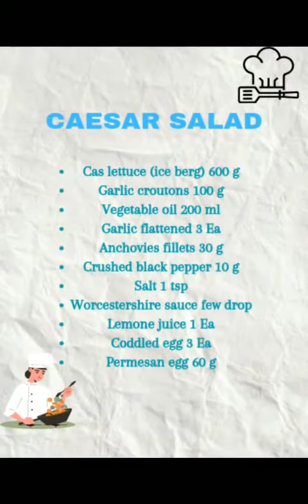How to make caesar salad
Caesar salad is a classic salad that originated in Tijuana, Mexico, in the 1920s. Here are some key details about Caesar salad:

Ingredients:

Romaine Lettuce: The base of a Caesar salad typically consists of fresh, crisp Romaine lettuce leaves. The leaves are usually torn or chopped into bite-sized pieces.

Croutons: Caesar salad is often served with croutons, which are small, toasted pieces of bread. These croutons add a satisfying crunch to the salad.

Parmesan Cheese: Grated or shaved Parmesan cheese is an essential component of Caesar salad. It adds a salty and savory element to the dish.

Caesar Dressing: The dressing used in Caesar salad is what gives the salad its distinctive flavor. The dressing is typically made from a combination of ingredients such as olive oil, egg yolks, anchovies, garlic, Dijon mustard, Worcestershire sauce, lemon juice, and black pepper. This creamy dressing is responsible for the salad's rich and tangy taste.

Optional Ingredients:

Anchovies: Some traditional Caesar salad recipes call for the use of mashed or minced anchovies in the dressing, which contributes to the salad's umami flavor.

Bacon: Bacon bits or strips are occasionally added to Caesar salads for an extra layer of flavor and texture.

Preparation:

The Romaine lettuce is washed, dried, and cut into bite-sized pieces.

Croutons are made by toasting small pieces of bread in olive oil or butter until they are crispy and golden.

The Caesar dressing is prepared by blending or whisking together the various ingredients. It is then drizzled over the lettuce.

The salad is usually garnished with Parmesan cheese, and optional ingredients like anchovies and bacon may be added.

Serving:
Caesar salad is typically served as an appetizer or side dish in restaurants and homes. It can also be enjoyed as a main course by adding grilled chicken, shrimp, or other protein sources. It's often served with a wedge of lemon for diners to squeeze over the salad just before eating to enhance the citrusy flavor.

Caesar salad is loved for its bold flavors, and its combination of crispy lettuce, creamy dressing, crunchy croutons, and savory cheese makes it a popular choice in many parts of the world. It's a versatile salad that can be customized to suit individual preferences by adjusting the dressing and optional ingredients.